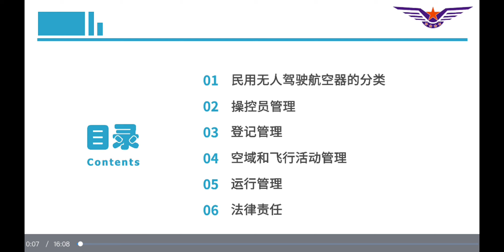今天教大家免费申请无人机驾驶合格证。想旅游时航拍的伙伴必看